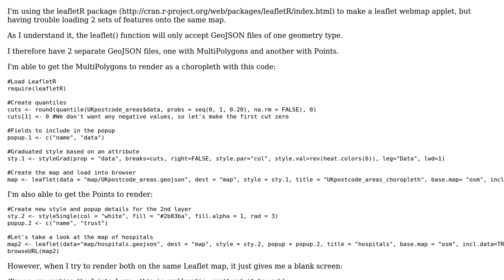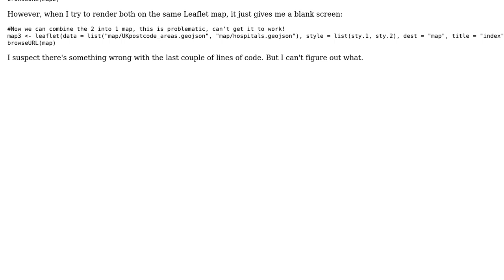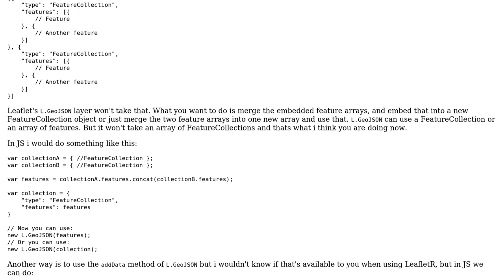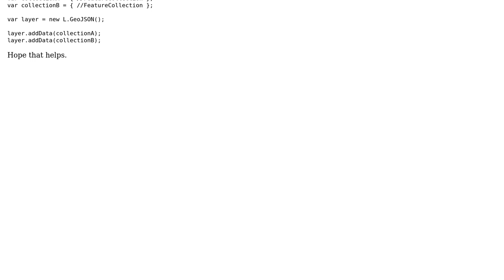Problems loading 2 GeoJSON files into a leaflet web map in R using the leafletR package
With thanks & praise to God, and with thanks to the many people who have made this project possible! | Content (except music & images) licensed under CC BY-SA | Music | Images & others | With thanks to user iH8 user Dylan K user Danny Wong and the Stack Exchange Network Trademarks are property of their respective owners. You are responsible for your own actions.